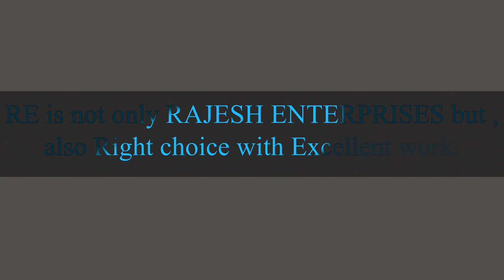Gold Refinery-Tumbler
Thanks for reaching out! We appreciate your time and consideration We are leading manufacturing of Precious Metal Refining Machines In India and have installed 750+ plants in all across India with 16 Other countries such as the USA, Saudi Arabia, UAE,Canada, UK, Ghana, Niger, UAE, Iran, Nepal, Indonesia, Bangladesh, Mauritius,Uganda, Tanzania, Malaysia, Bangkok*We are *BIS Accredited & NABL Approved and ISO 2001:9015 Certified. Befriend with us
For factory demo & any Assistance Call Dhanesh Jain at 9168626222.

FEATURES OF GOLD REFINING MACHINE
 1 KG TO 1000 KG Gold Refinery
 With Any Desired Capacity as per customer’s requirement
 No Smell, No Smoke, 100 % Pollution free
 No Vibration, No Sound
 Purity of 99.99% and 100% Recovery
 Compatible to be used in showroom and jewelry shops
 Easy and user friendly
 Scrubber unit PH7 Approved
 Single user operating system
 Recycling and Refining of All Types of Scrap and Waste – Old Jewellery / Sweeping Dust / Polishing Waste etc.
 Chemical flooring (as per requirement)
 Feature of acid auto-filling is in-built in our machine.
 The pump and motor used are of imported quality.
 Triple cycling condenser system.

OTHER PRODUCT BY RAJESH ENTERPRISES
* Gold Refining Models
* Silver Refining Models
* Melting Machines
* Effluent Treatment Plant
* Complete Hallmarking Set-up
* Fire Assaying Manual Testing Lab
* Dust Burnout Furnace
* Hydraulic Pressing  & PP Pressing Machine
* Scrubbers / Blowers
* Titanium Reactors/Vessels/Tanks
* SS Reactors/Vessels/Tanks
* PP Reactors/ Vessels/Tanks

NAME OF PRODUCT
Gold Refinery Machine

FEATURES OF MACHINE
No Foul Smell, No Fumes, 100% Pollution Free, No Vibration, No Sound, Purity of 99.99 Carat, 100% Recovery, No Loss of Metal in Process, Compatible to Use in Jewellery Shop/Showroom, Low Maintenance Cost, One Time 100% Dissolution. Single Person Operating System. Safe & Secure, Easy & User Friendly. All Motor & Pumps Imported Quality, Chemical Flooring as Per Requirement. Auto Acid Filling Features.
Scrubber Unit PH-7 Approved. Triple Cycling Condenser. Best use for Market Exchange

MINIMUM & MAXIMUM REFINING CAPACITY
200gm to its available capacity at one time, & triple to its maximum capacity

PROCESS
AQUA REGIA

SEGREGATION OF METALS
Silver, Copper, Ruthenium, Platinum, Iridium, Palladium, or Any Other Element.

SUITABLE FOR
Factories, showroom, shop, manufacturing unit, jewelry exchange

PURITY & RECOVERY
99.99 Purity with no loss of metal recovery according to touch report

FUME CONTROL
Polypropylene scrubber is fully competent to neutralize chemical air & turn red fumes into transparent air

COMPETENT FOR
Dore bar Old gold, ornaments, polishing dust, Buffing Dust sweeping dust, studded jewelry

WHERE CAN INSTALL
Any commercial or residential area is suitable as it is completely non-polluted

SAFETY & PRECAUTION
Safety, health & environment, Hygiene, non-hazardous chemical to the human body, not touching any chemical from bare hands, no chemical inhaling during the process

WHAT INCLUDED IN THE MACHINE
Titanium Reactor, Auto heating & cooling system at the base of titanium reactor, Scrubber Tank & tower with blower, alkali pump, gold filtration unit with trolley, control panel, single cycling condenser, Air Pump, reactor flashlight, Chemical flooring, mask, apron, hand gloves, gold & silver reagent Filter paper, cloth, gold testing liquid, spanner set

STRENGTH OF MACHINE
High durability, no sound, no vibration, triple cycling scrubber unit, onetime 100% dissolution & recovery, automated gold precipitation & filtration no bare hand touching or inhaling chemical complete safe & secure for human & animals

OUR PRODUCT CONSISTS OF
Own Manufacturing Raw material & imported Pumps, Motors, IR Boosters & Wilden pumps
Italian product PPT unit Glassware: borosilicate

OUR EXISTENCE
INDIA, USA, CANADA, UAE, UK, BANGKOK, SOUTH AFRICA, INDONESIA, NEPAL

PROCESSING COST
450 per kg including all chemical raw material & power consumption

CHEMICAL AVAILABILITY
Easily available in the local market

DELIVERY TIME
20 days from the date of order

TRAINING & INSTALLATION
Full-fledged Training & Installation by a competent engineer

AFTER-SALES SERVICE
Within 24 Hours Excluding traveling time

MANPOWER REQUIREMENT
1 person up to 1 to 3kg gold refining
2-person up to 5kg

OUR TEAM
Highly dedicated & competent team of 50 employees

OUR SERVICE BRANCHES
BENGALURU, HYDERABAD, CHENNAI, DELHI, LUCKNOW, KERALA